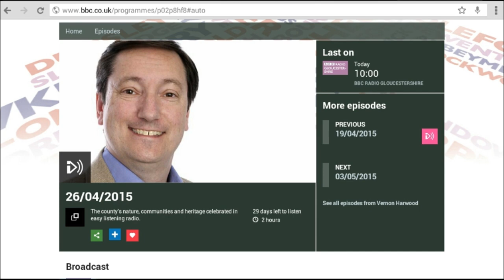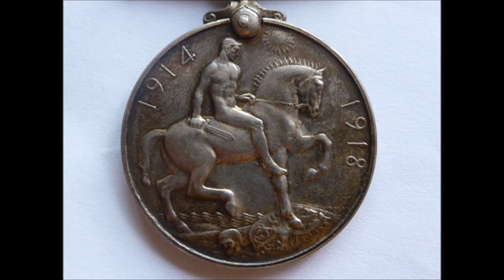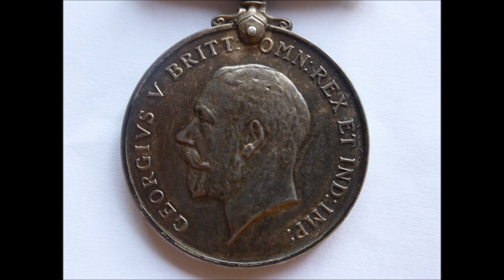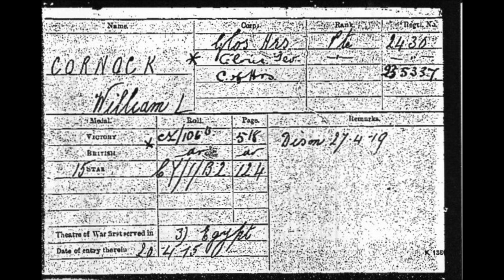My Great Uncles missing World War 1 medal found on Ebay.BBC Radio Gloucestershire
Heres the full story of how I found my great uncles world war 1 medal on ebay after it had been missing for 45 years